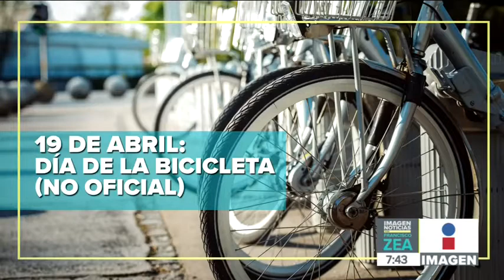¡Hoy es el Día Mundial de la Bicicleta! | Noticias con Francisco Zea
Hoy es el Día Mundial de la Bicicleta. Fue declarado por la Asamblea General de Naciones Unidas en abril de 2018.